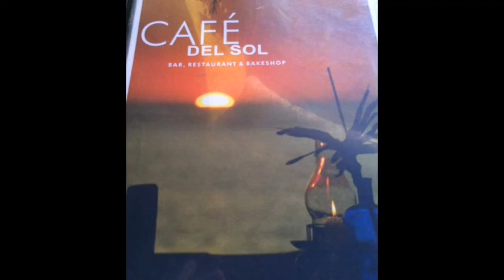Kapag natagpuan muna wala ka ng hahanapin pa.. | Destiny